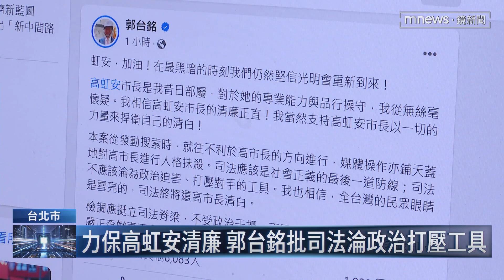高虹安助理費案遭起訴 柯文哲：相信無貪污企圖｜鏡新聞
對於現任新竹市長、前民眾黨立委高虹安，被以貪汙罪起訴，第一時間高虹安當年的老闆，鴻海創辦人郭台銘發出聲明，說「相信高虹安清白」，更加碼指控「司法淪為政治打壓工具」。而民眾黨主席柯文哲，也臨時召開記者會，力挺高虹安。柯文哲說貪污的人，不會把帳目記的這麼清楚。